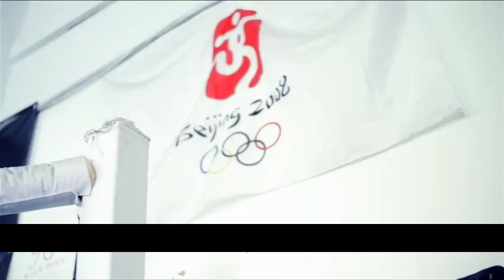Tony Jeffries Story, Boxing Motivation and Life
A boxing motivation video on Tony Jeffries Story. Tony Jeffries from Sunderland in North East England. From the age of 10, Tony boxed at the highest level amateur and professional for 17 years, representing his country of England, around the world in 55 of my 106 fights. He is very honored and proud to have been a team captain for England on many occasions and even for Great Britain a couple of times.

The highlight of Tony's career came in 2008 when he joined the very exclusive “Olympian” club. After beating the Belarusian, Dutch, Hungarian champions and the USA team captain Christopher Downs in his backyard in the World Championships, Tony qualified for the Beijing Olympic Games. I came home with a bronze medal after years of training solid. It was the happiest time of my life!

Tony turned pro after the Games having ten pro fights with nine wins, 5 KO's one draw and 0 loses

For the last three professional fights—from the end of 2010 and all of 2011—He trained in Los Angeles with world-renowned boxing trainer Tommy Brookes—for me, the best in the world!

At the end of 2011, Tony had surgery on both of his hands because of a hole and a tear in my knuckles. He tried all sorts of treatment to fix them, but the hands never fully recovered, and he had to retire from competing.

He was devastated that he couldn’t box competitively anymore, but the end of Tony's fighting career was the start of a new chapter in the then 27-year-old's life. Now living in LA since January 2012; with the wife they both fell in love with this city straight away, so we decided to apply for their green cards and move here.

They loving life in Santa Monica, Tony has set up two dream gyms —Box ’N Burn in Santa Monica and Brentwood—with the top trainer and businessman Kevan Watson. They’ve trained everyone from kids and total beginners to celebrities like Skylar Grey;  also worked with the likes of UFC superstar Conor McGregor and legendary boxer Sugar Ray Leonard.

Tony is a fully qualified advanced personal trainer and being in gyms all his life like Kevan and they made sure Box ’N Burn has all the best things from all those other gyms with none of the bad things.

Tony host's the Box ’N Life podcast, with Glenn “Six Figure” Holmes, trainer to the stars. They discuss anything and everything about boxing and life and have a good laugh doing it. They’ve also had great guests, including self-made billionaire Dan Pena, WBC cruiserweight champ, and “Creed” star Tony Bellew and top Hollywood film producer Jason Clark.

My name is Tony Jeffries, Olympic Bronze medallist now co-owner of Box 'N Burn, 2 boxing fitness gyms in Los Angeles, as well as the Box 'N Burn Academy...this i sour education program where we teach trainers how to teach boxers (Link below)

Tony Jeffries
Co-Owner & Founder | Box 'N Burn | California's #1 Gym